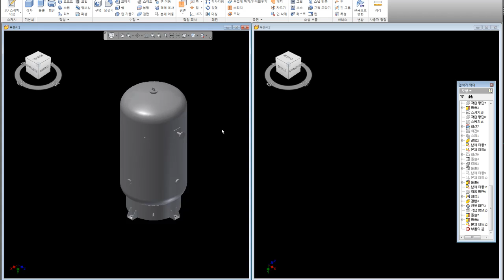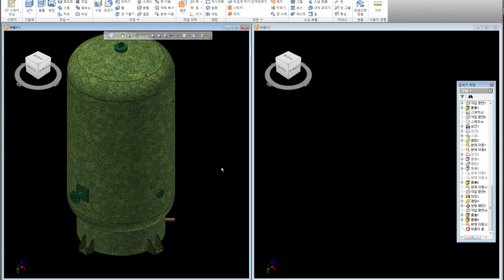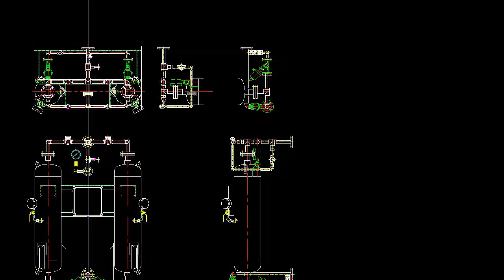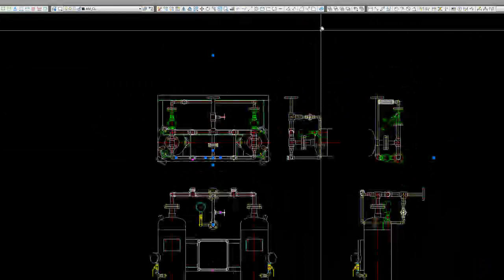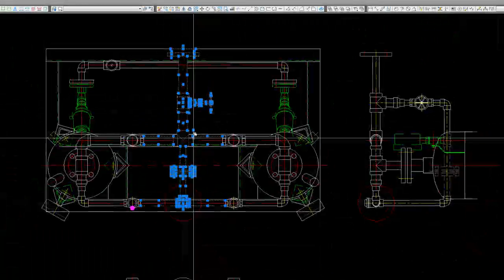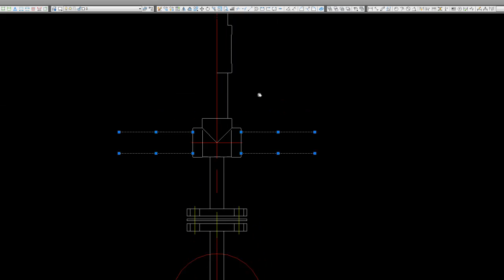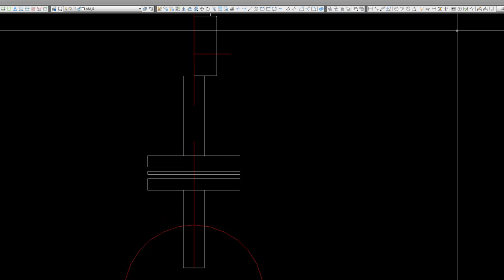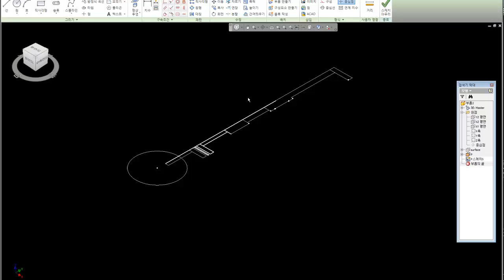기계캐드학원, 솔리드웍스, 인벤터-솔리드웍스강좌, 인벤터 교육, 캐드3D-Ver 9.0 Sridicad 2014 3D Modeling-014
바로가기
1. SRIDI